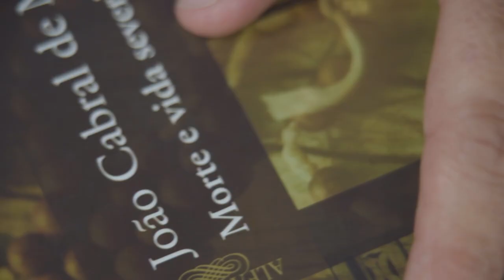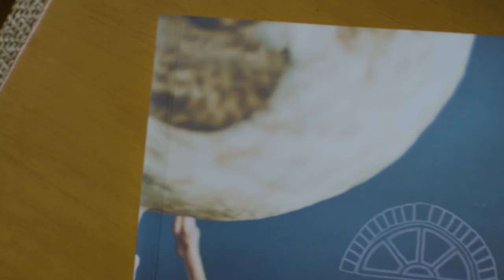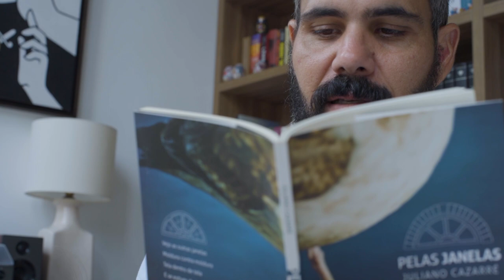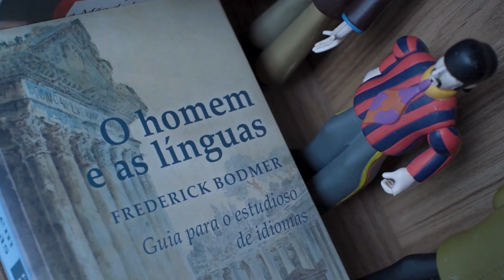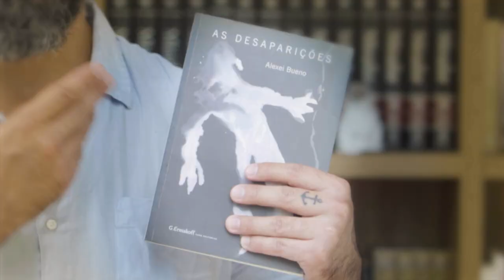Juliano Cazarré | Autores - 2ª Temporada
O ator JulianoCazarré é filho de um escritor infantil, mas foram as poesias que o levaram para a literatura. Ele apresenta trechos de Pelas Janelas, seu livro de estreia como autor.